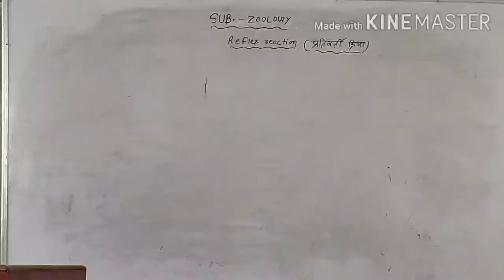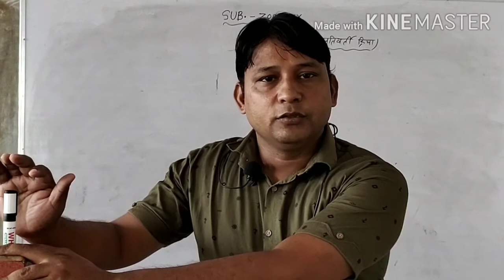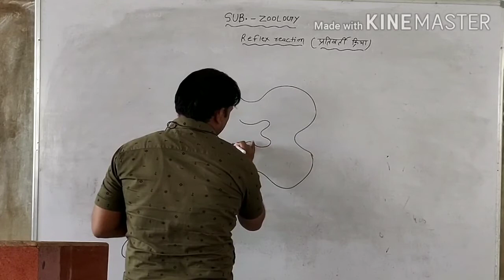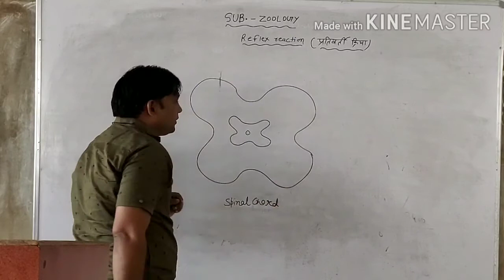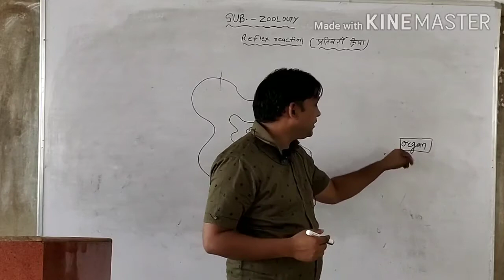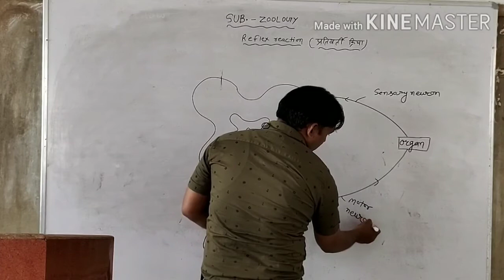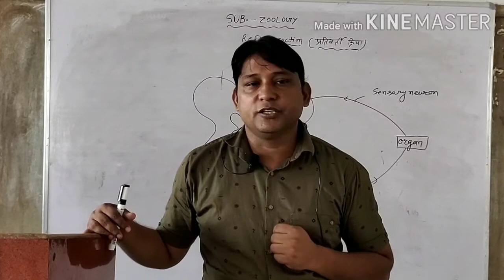Reflex reaction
B.Sc.Part 2 (zoology)